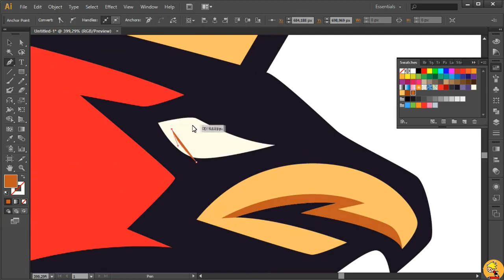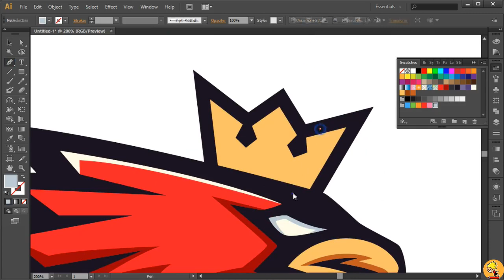CTF Falcon | Mascot logo | Speedart